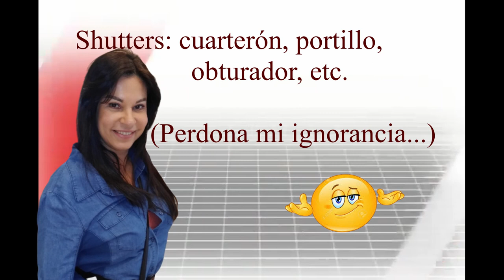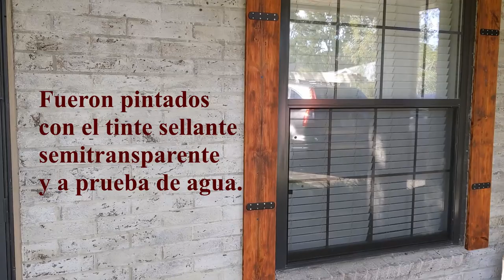DIY. HAZLO TU! SHUTTERS:VIDA A TUS VENTANAS Y A LA FACHADA!! ES OK LLAMARLES CONTRAVENTANAS?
Simples y fáciles de construir.  Le añaden vida a tu diseño y a la fachada de tu casa. Un detalle que,  adiciona valor a tu propiedad. Hay muchos estilos, estos entre ellos. Se les puede llamar contraventanas en espanol?
Shutters: Simple and easy to build. They will add beauty to your curb appeal. Easy way to add value to your home. There are so many styles, these are just a few.